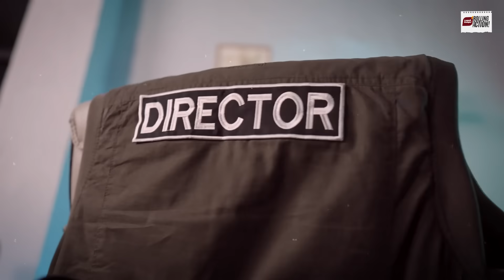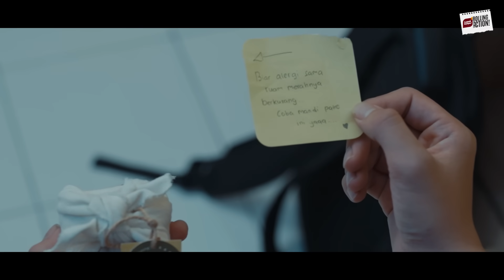PENGORBANAN SANG KAKAK BIKIN PEPPY TERHARU ??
Sebuah program yang mengulik dan mengangkat profil UMKM pilihan Lapak Ganjar. Dikemas secara fun dengan tujuan untuk memperluas pemasaran produk dan mendukung bangkitnya UMKM indonesia.

Untuk kalian yang mau ikutan program Lapak Ganjar, Caranya adalah posting produk kalian di feed instagram sesuai dengan edisi di setiap harinya, dan jangan lupa untuk tag instagram Bapak Ganjar Pranowo @ganjar_pranowo dan Instagram Lapak Ganjar @lapakganjar dengan hastags lapakGanjar yaa.